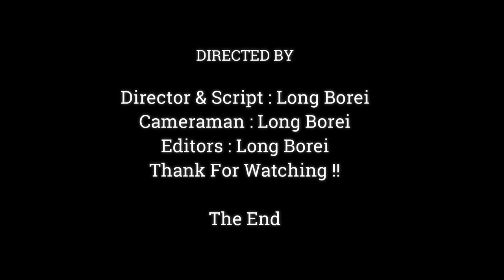HOW EVER MUCH SLEEPY JANE STILL BEST CARE JANNA, JANE IS SUCH A GOOD & LOVING MAMA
Dear all Value Visitor, This Videos We Want To Show You About ,HOW EVER MUCH SLEEPY JANE STILL BEST CARE JANNA, JANE IS SUCH A GOOD & LOVING MAMA